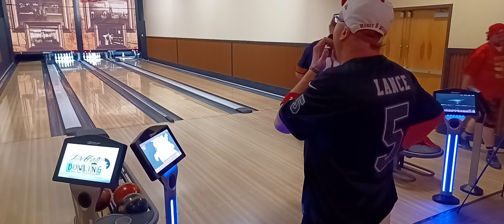Woohoo!!! Sunday Bowling with the Money Movers. Sit back, relax and enjoy!!!!!! Part 1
Money Movers Channel is about Bowling, Toys, Collectibles, Music, Cars and Restoring Classic Cars, NFL, FOOTBALL, Beer, Guitar, Madden... and. Oh Yeah BOWLING!

There will be some Versus Challenges, Some Reaction Videos, Some betting challenges and much more. Dont Miss out!

Comment on what videos you would like to see most from the Money Movers.